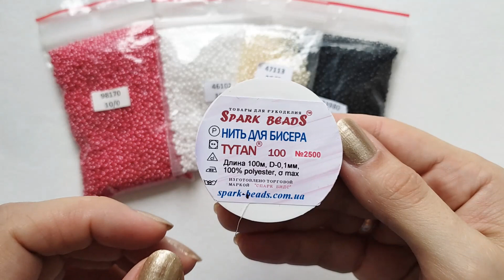Christmas beaded earrings tutorial, DIY Santa Claus Earrings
Diy how to make Christmas beaded earrings for beginners. In this video I show you the process of making Santa Christmas beaded earrings step by step with brick stitch triangle and beaded fringes. I hope this tutorial will be useful to you and you will made wonderful earrings. I wish you a pleasant beading process!!! Enjoy your beading!

Materials used:
Czech beads No. 10
nylon thread
bead needle
hooks
scissors
round nose pliers or pliers